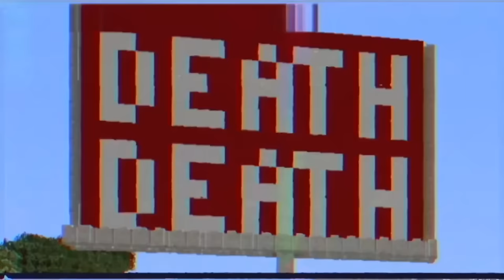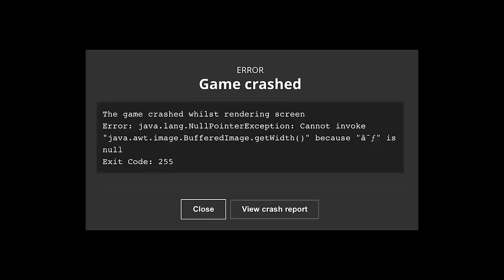Minecraft BUT We're Stuck On A REALISTIC CHUNK!